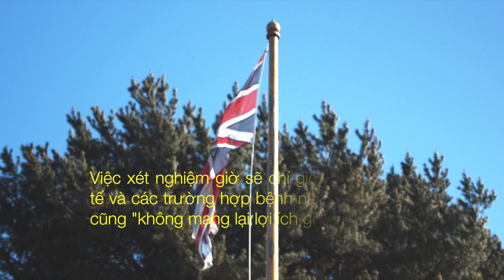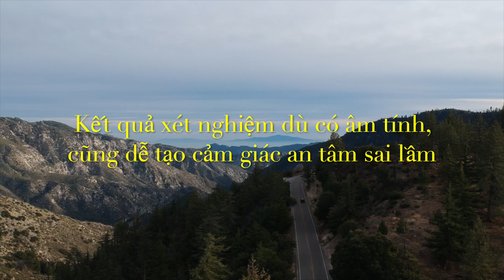NÓNG: Nước Mỹ Thừa Nhận Hết Hy Vọng Kiểm Soát Sự Lây Lan | DVS Vlog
Tin mới nhất 23/03: Washington Post đưa tin, các quan chức y tế tại New York, California và nhiều địa điểm chịu ảnh hưởng nặng từ virus chủng mới đã ra quyết định thay đổi chiến thuật xét nghiệm. Thay vì làm diện rộng trên toàn dân, giờ việc xét nghiệm sẽ được giới hạn dành cho nhân viên y tế và các trường hợp bệnh nghiêm trọng.

Video khác của kênh:
- Giải Mã 6 Ngày Điên Rồ Làm Náo Loạn Thị Trường Tài Chính Mỹ - Hàng Tỷ USD Bị Thổi Bay
- Suy Thoái Kinh Tế Trước Mắt - Công Việc Sẽ Mất, Tài Sản Bị Thổi Bay, Niềm Tin Không Còn
- Tinh Thần La Belle Vita Của Người Ý - Hàng Triệu Người Ra Ban Công Chơi Nhạc
- Sự Sụp Đổ Liên Minh OPEC Và Nga - Saudi Arabia Phát Động Cuộc Chiến Tổng Lực
- Rủi Ro Lớn Từ Đồng Đô La Mỹ Châu Á - FED Có Thể Hạ Thêm Lãi Suất
- Giải Mã Cơn Sốt Giấy Vệ Sinh Toàn Cầu - Khủng Hoảng Giấy Vệ Sinh, Khan Hiếm Giấy Vệ Sinh
- Trung Quốc - Công Xưởng Của Thế Giới Và Sự Phụ Thuộc Của Kinh Tế Toàn Cầu
- Daegu Hàn Quốc - Thiên Đường Du Lịch Khó Cưỡng Xứ Kim Chi | Daegu City South Korea 4K
- Tỷ Phú Bill Gate Và Lời Cảnh Báo Về Một Đại Dịch Toàn Cầu 5 Năm Trước